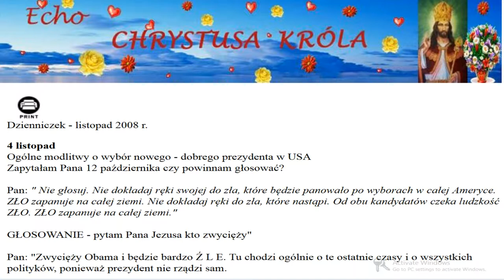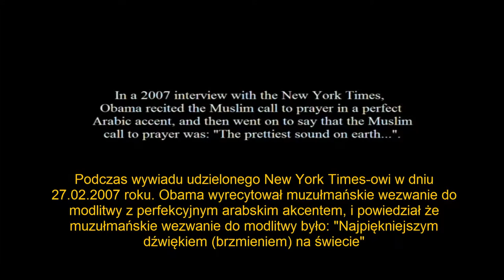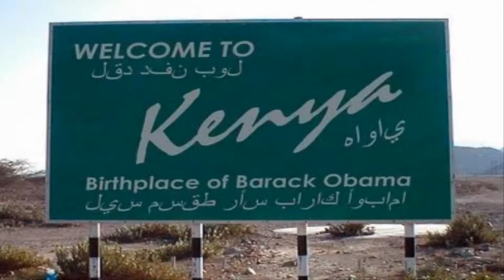Antychryst Obama - Kain McCain cz1